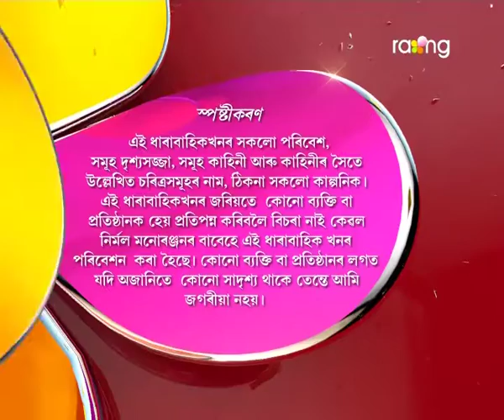Logon | 25th Nov | Full Episode | No 23